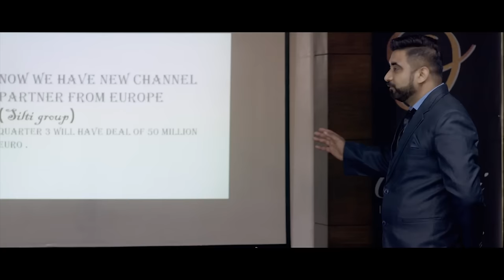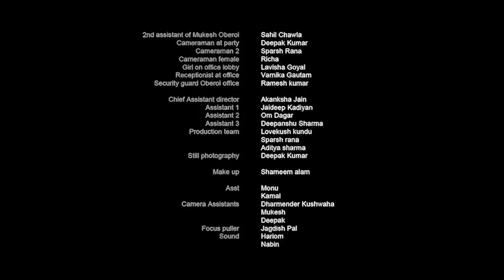Just take it easy - Hindi Short Film | Socially Relevant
The story is basically on internal happiness. Sanjay a businessman is the CEO of Oberoi Industries. He is not happy in his life. Despite having all the materialistic pleasure not happy internally. The company celebrates its success party on its high growth. Sanjay invites a model Priyanka, his girlfriend to the party. He promises her to make the face of Oberoi Industries.

Cast & Crew:
Director: Jyotiprakash Kuanr
Producer: Ngf College Jppictures
Cinematographer/Dop: Manoranjan Jena

Actors:
Sanjay Oberoi: Raj  Zutshi
Father: Mukesh Gambhir
Cobbler: Chandan  Mehta
Driver: Lovekush  Kundu